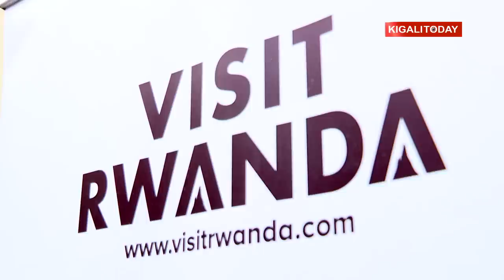PSG players meet fans in Rwanda || Interact with Football Academy Youngsters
On the last day of their 3-day visit to Rwanda, Paris Saint-Germain players, Keylor Navas, Julian Draxler, Thilo Kehrer and Sergio Ramos interacted with PSG Academy Rwanda players, local fans and media at a meet and greet event. The PSG players responded to questions about their Rwanda experience and football careers. The PSG Academy Rwanda, located in Huye district, Southern Province, was launched in November 2021. It provides an opportunity to 172 children – boys and girls aged between 6 and 16- to fulfil their footballing potential.